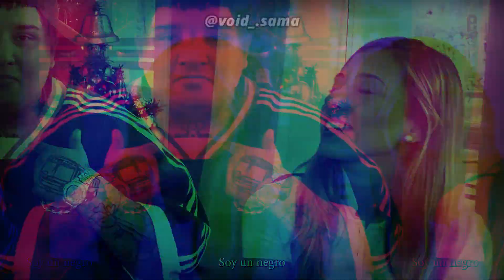El Doctor - Jingle Bells (Prod. by void sama) VIDEO OFICIAL